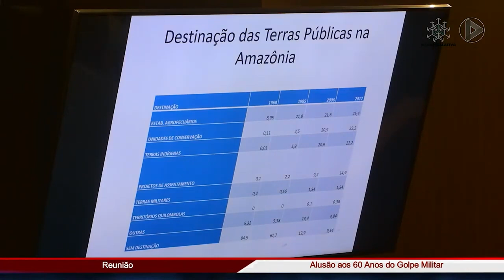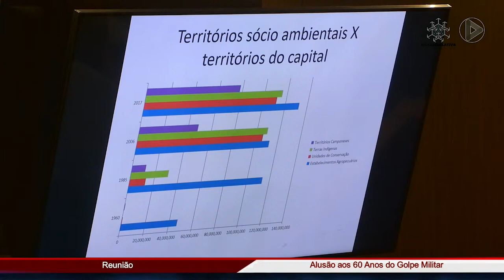Fala: Gilney Viana | Autoritarismo e Repressão na Ditadura Militar Brasileira